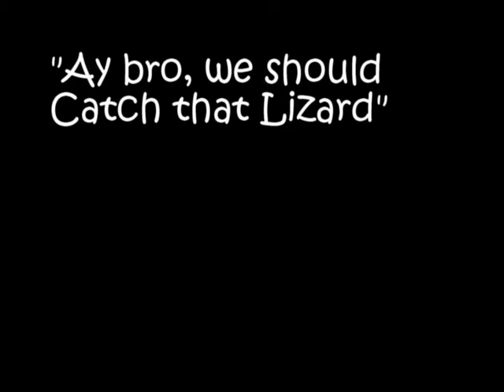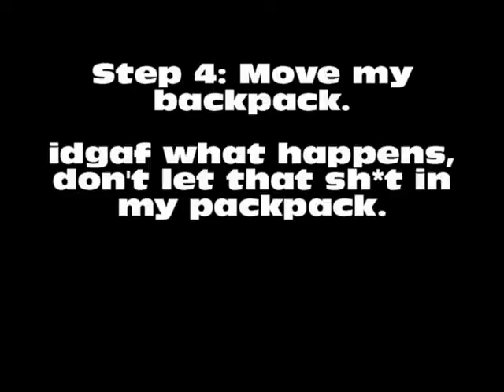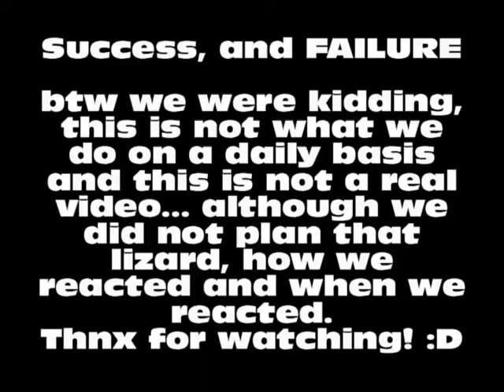Catching a Lizard...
Guide to catching a lizard you randomly see sitting next to you at lunch

this lizard turned out to be worth $50, but anyway let's see how they react.

this is not a real video, I made it in maybe 10 minutes tops